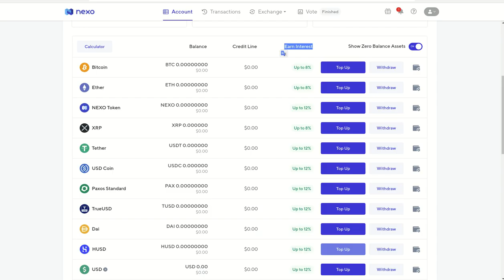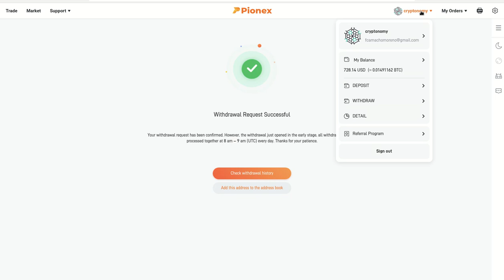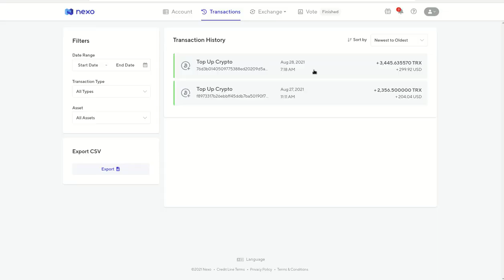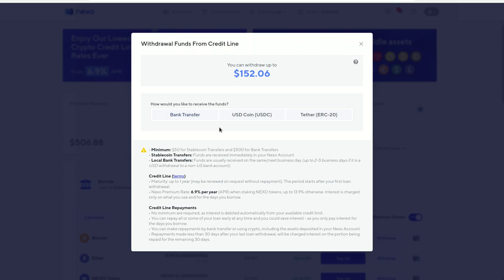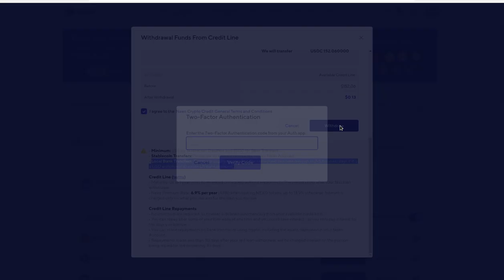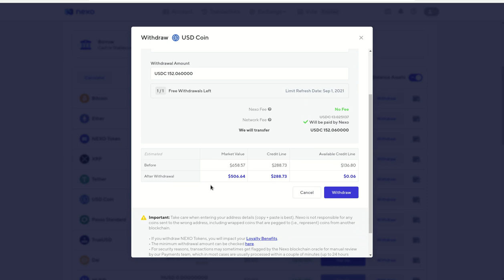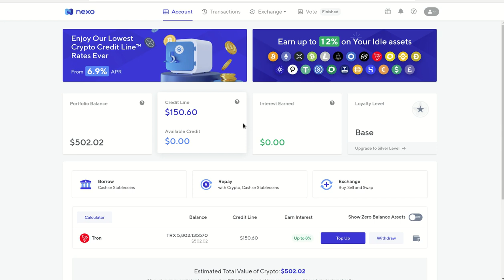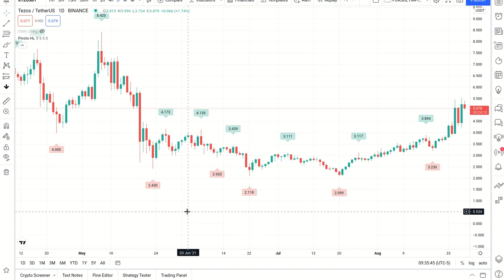Nexo Bank: Gana interes compuesto con tus cryptos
En este video te comparto la manera en que puedes trabajar tus cryptoactivos usando 2 plataformas (𝗡𝗲𝘅𝗼 y 𝗣𝗶𝗼𝗻𝗲𝘅)para potenciar tus resultados, usando el Interes Compuesto, el Stacking y los Crypto Trading BOTS, para registrarte en las plataformas te dejo en enlace de referido, usandolo apoyas al canal y 𝙂𝘼𝙉𝘼𝙎 $𝟭𝟬 𝙐𝙎𝘿 𝙀𝙉 𝘽𝙏𝘾.

✦  !𝗤𝘂𝗶𝗲𝗿𝗲𝘀 𝗶𝗻𝘃𝗶𝘁𝗮𝗿𝗺𝗲 𝗮 𝘂𝗻 𝗰𝗮𝗳𝗲!
🔑 ₿𝗜𝗧𝗖𝗢𝗜𝗡: 17B58WsPdg2k9nwTWN1gcTy9tquwej7Gve
🔑 𝗘𝗧𝗛𝗘𝗥𝗘𝗨𝗠
𝗘𝗥𝗖𝟮𝟬: 0x17d1dcc02ae89167de3bebd2821af1989f06a9f1
𝗕𝗘𝗣𝟮𝟬: (BSC): 0x17d1dcc02ae89167de3bebd2821af1989f06a9f1
𝗕𝗘𝗣𝟮: bnb136ns6lfw4zs5hg4n85vdthaad7hq5m4gtkgf23